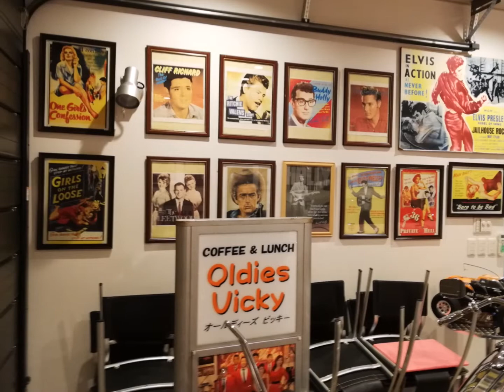キャデラックのあるガレージ